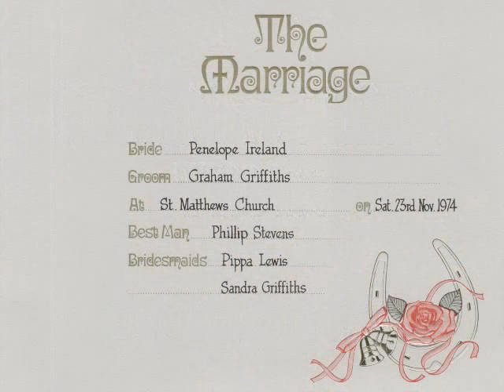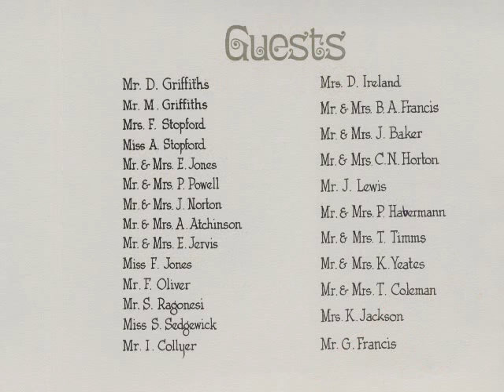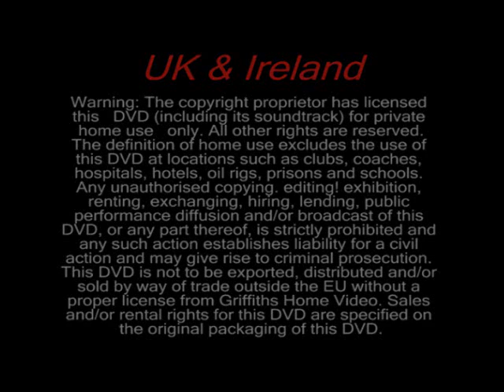Super 8mm Wedding Film 1974 - Telecine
Our wedding, shot on Super 8mm Kodak cinefilm in 1974, Home brew telecine capture on PC, using modified Elmo super 8mm projector with enlarged gate to reveal 20% more picture. Shutter and original lens removed, replaced with 25mm Bolex camera lens + IR filter and Creative Live Ultra CCD webcam USB 2.0 [bit noisy!], Controllable light source - White LumiLed, Mouse switched by projector for frame by frame capture at 9fps. Post correction - Premiere Pro + Cineon plugin.
Still in Love after 34 years.
If you want to see the Kodak Super 8mm Wedding film [3.12mins] in HQ processed with the remarkable power of Avisynth